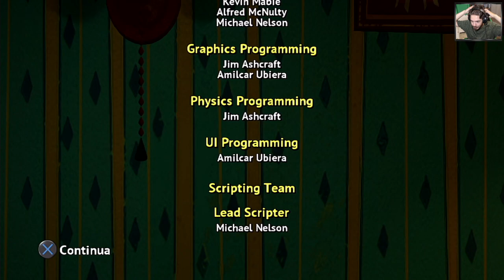Un Ultimo Spettacolo - Madagascar 3 (PS3) [EP 28 - FINALE]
HI HI People of Youtube! Benvenuti nell'episodio finale di "Madagascar 3" per Playstation 3!